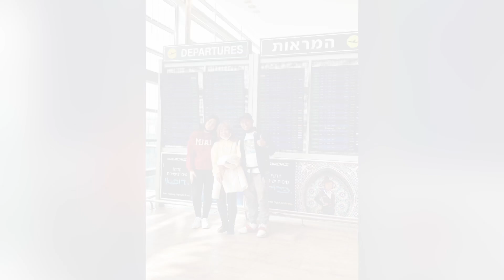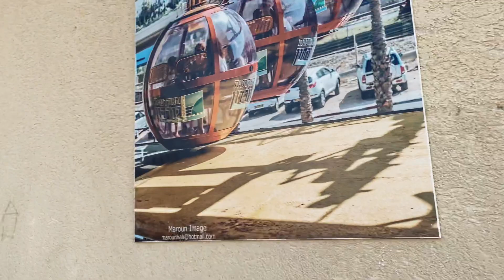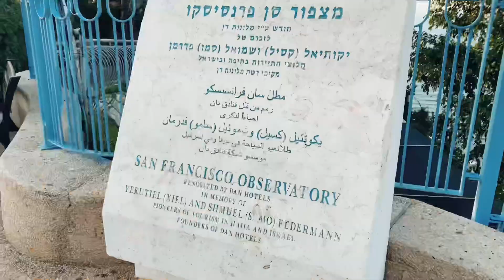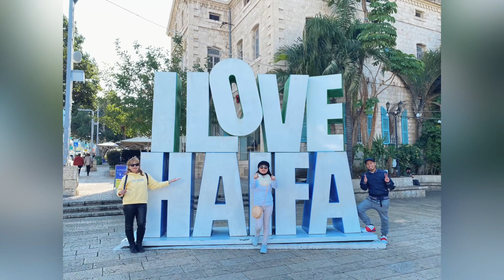TRIP TO HAIFA ISRAEL | Feb 16, 2022